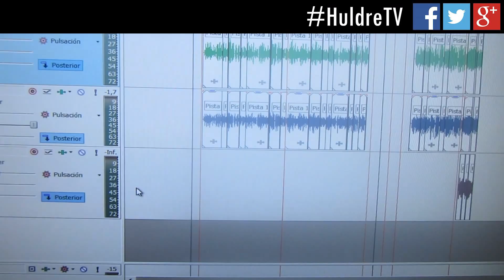Huldreslåt | Vallfärd och Viljevandring | Studio Diary #3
"Vallfärd och Viljevandring" (VoV) Studio Diary #3.